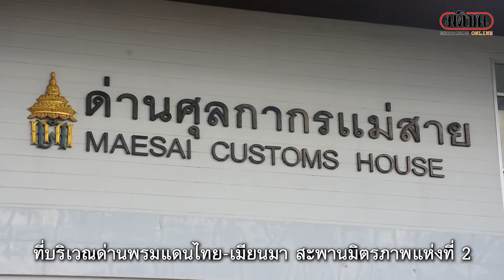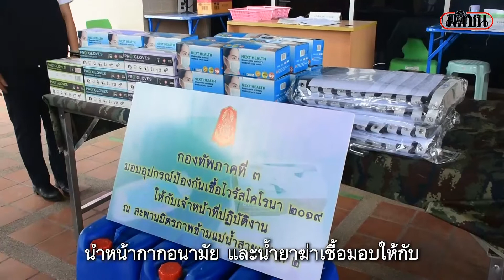ด่านแม่สายเข้มโควิด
ด่านแม่สายเข้มตรวจคนเข้าเมืองป้องกันและสกัดด่านโควิด